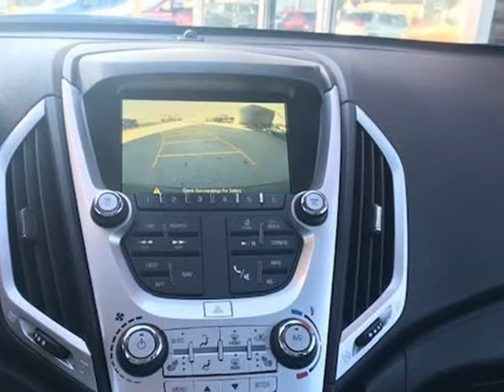2016 GMC Terrain SLT-1Owner-Like New-Leather-Roof-Backup Camera (Lebanon, Indiana)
J&M Auto Sales Inc
400 South Lebanon St
Lebanon